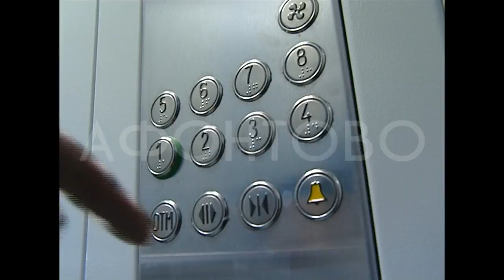230 лифтов заменят в домах Красноярска за год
Работы будут вести в этом году и в начале следующего. Всё это по программе капитального ремонта. ​Горожанам пообещали, что при установке учтут и их пожелания. Когда во всём Красноярске демонтируют лифты, которым по 30 и 40 лет — узнавал наш корреспондент Ирина Денисенко.